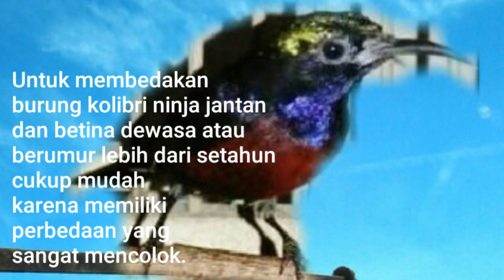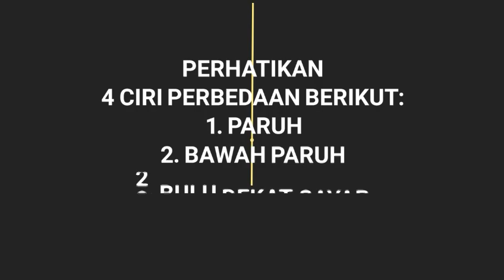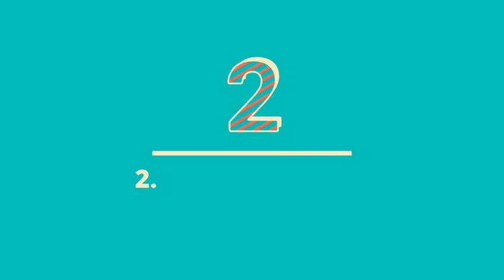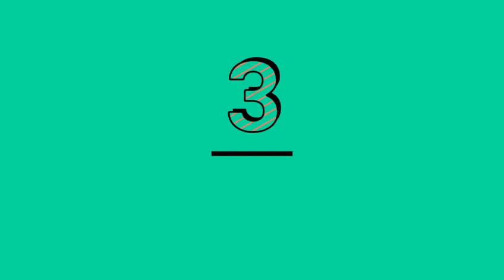CARA MEMBEDAKAN KOLIBRI NINJA / KONIN IJOAN JANTAN / BETINA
KONIN IJOAN JANTAN TIPS cara membedakan konin ijoan jantan betina ombyokan. untuk konin mania didoakan semoga ngombyoknya dapet jantan.
salam plat B.